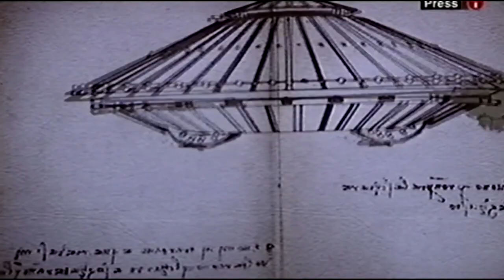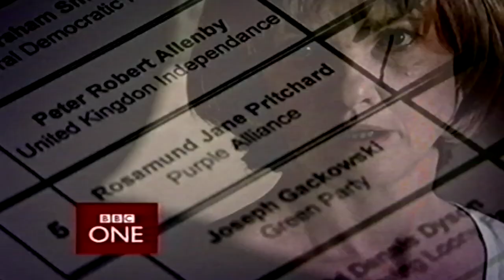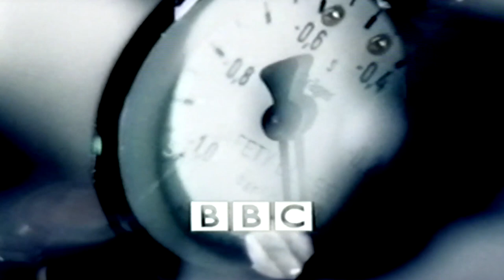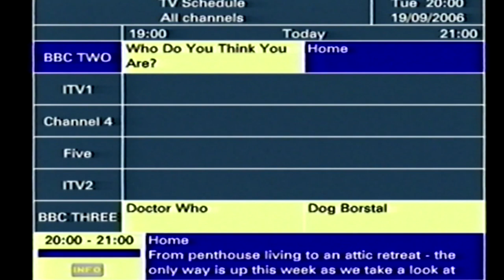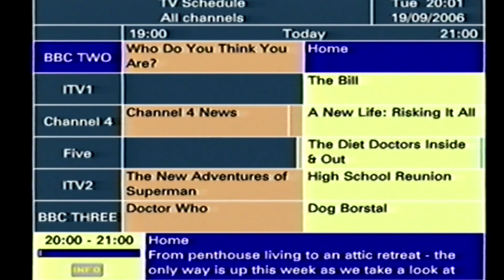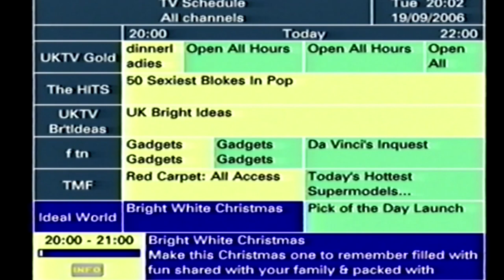bbc one con 2006 mixed